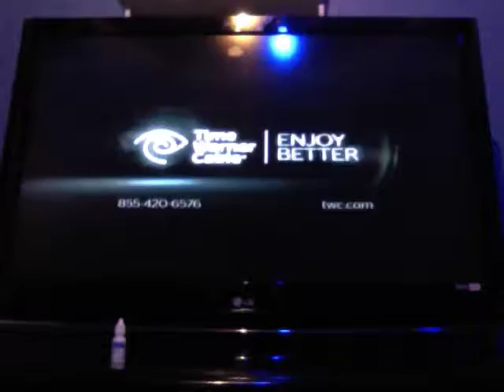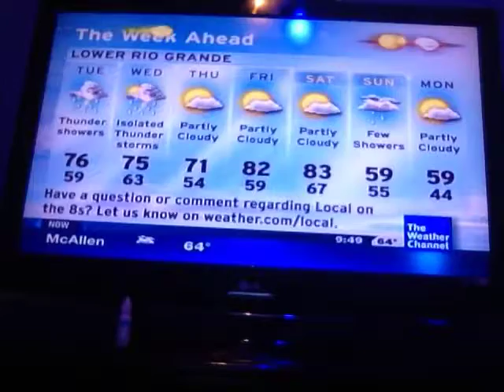Twc intellistar local on the 8's 1/8/13 9:49